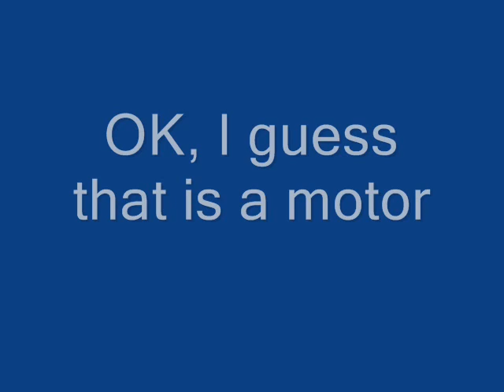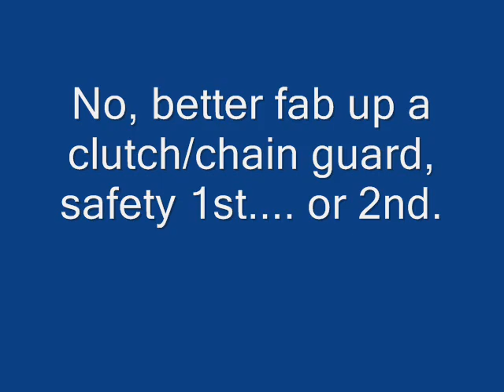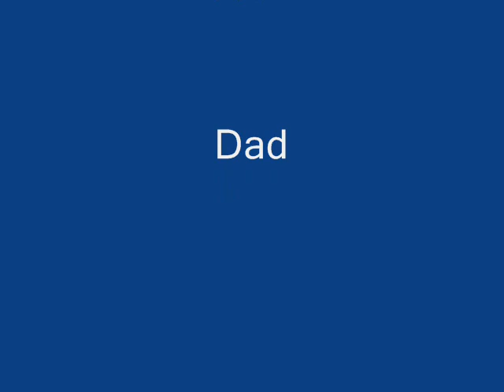Restoring and Riding a 1969 Bonanza BC 1000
Josh and I picked up a '69 Bonanza minibike for $40.  We fixed it up, and filmed ourselves taking a little ride.